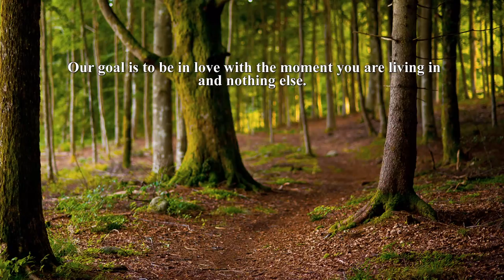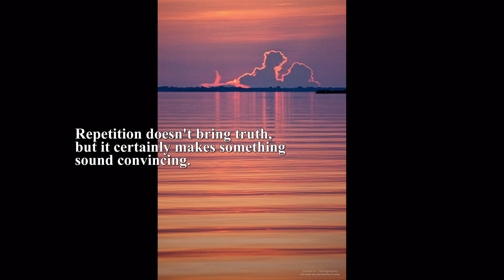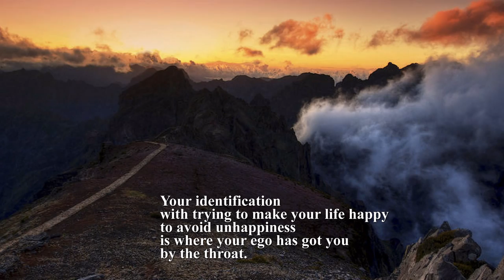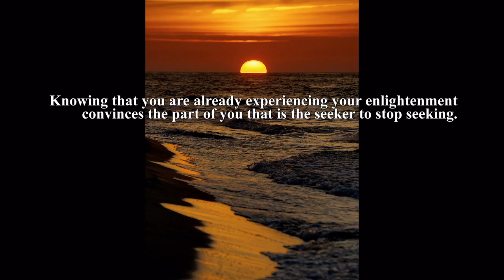The Wisdom of Bartholomew, part 2 Ólafur Arnalds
Mary-Margaret Moore wrote the Bartholomew books. Planetary Brother is one of five that can be purchased at Hay House. It is a metaphysical/spiritual philosophy that some may not agree with. Both atheists and Christians will take issue with this belief system.

Please return in the near future for part 3. There are a few videos with Mary-Margaret Moore on YouTube and this one in particular explains about Bartholomew.